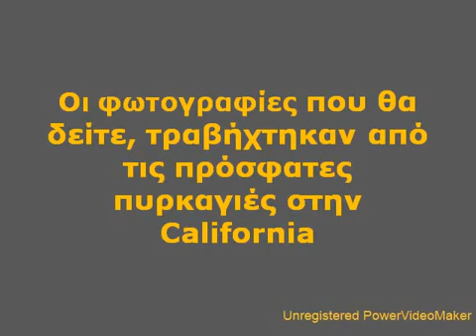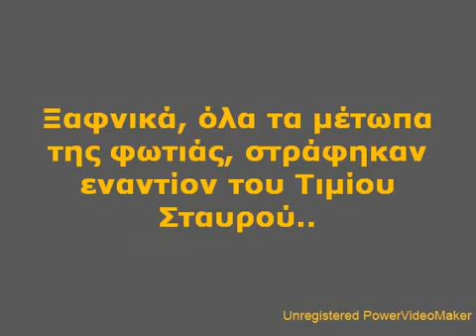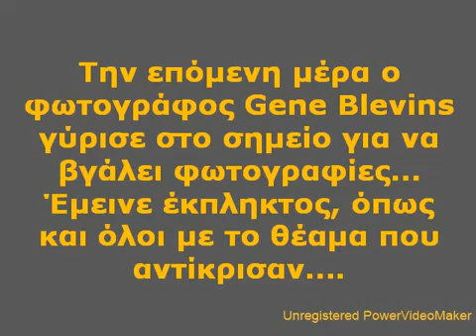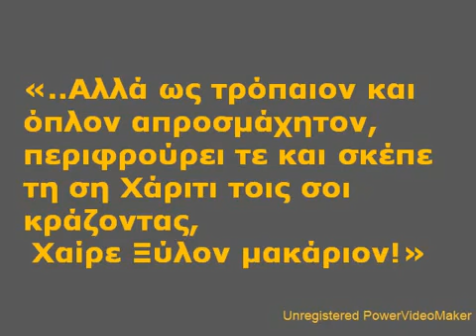ΤΟ ΘΑΥΜΑ ΤΟΥ TIMIOY ΣΤΑΥΡΟΥ - THE MIRACLE OF HOLY CROSS